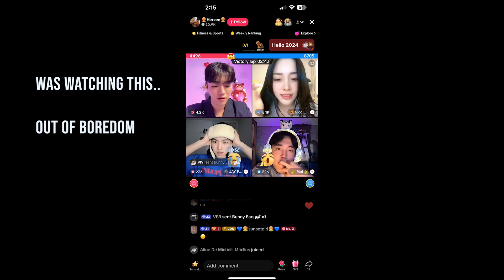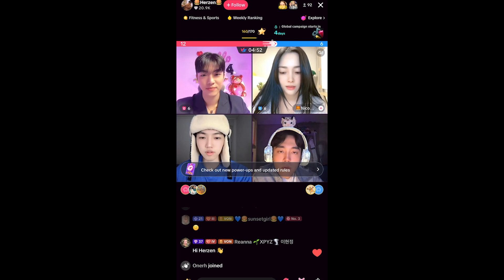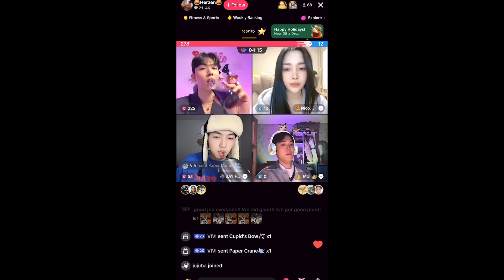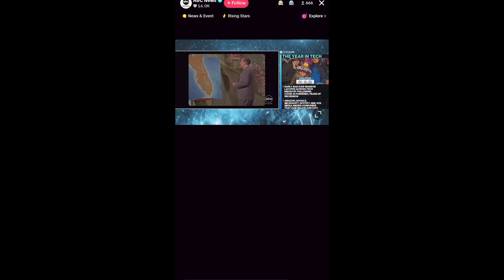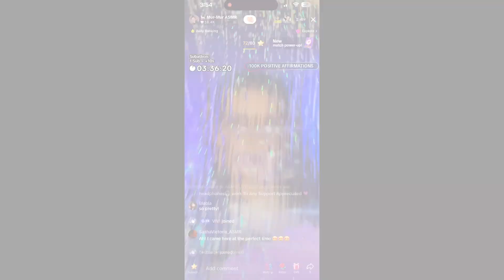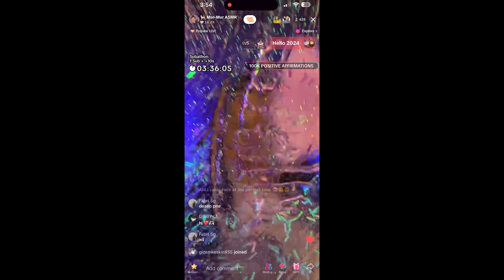12312023: Looking for fireworks while eating his rice xD | Vlog 3663